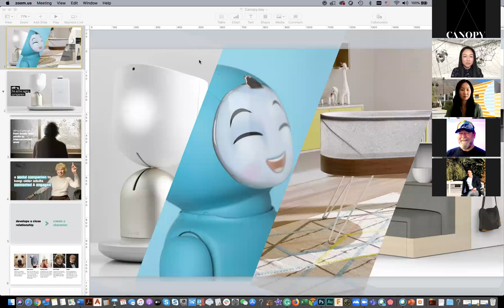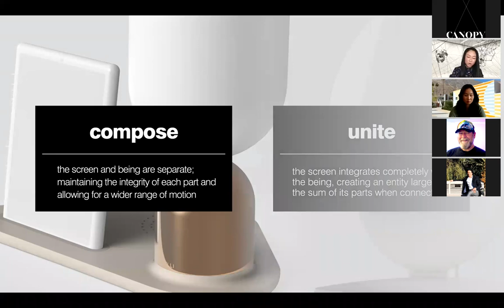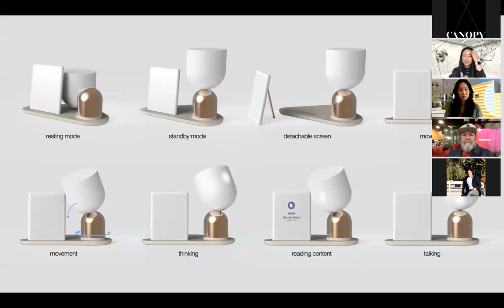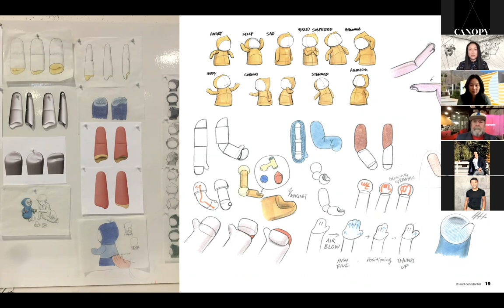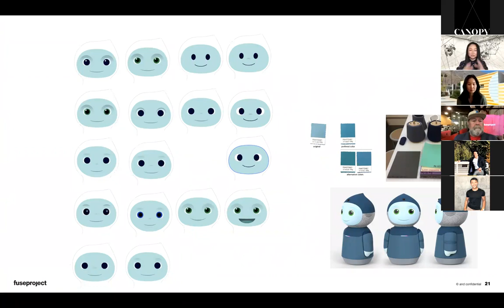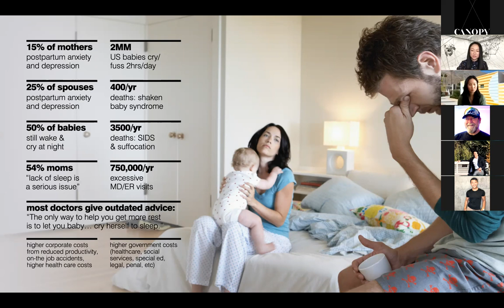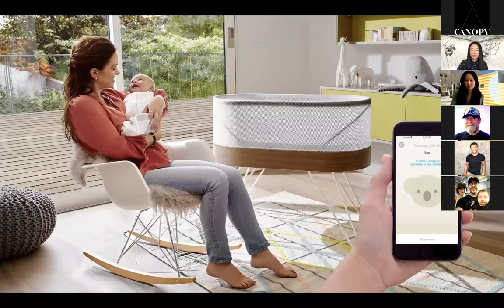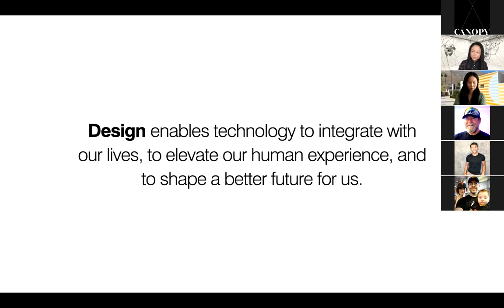Robotics: Health and Wellness Reimagined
The complexity and rise of data in wellness-design means that artificial intelligence and robotics are becoming increasingly prevalent in both business and society. We are seeing AI be applied to health and wellness in novel ways and playing a major role in transforming many aspects of self-care, developmental support, aging in place, mental health management, and more. Join Qin Li, VP of Design at fuseproject, rewatch her virtual event from May 12th about her passion for creating and the continued pursuit of improved quality of life by way of design. Her talk  centered around several model AI projects designed by fuseproject, including the highly anticipated and recently launched Moxie, a smart companion for the social development of children—from neurotypical to neurodivergent—and ElliQ, a sidekick for aging adults.